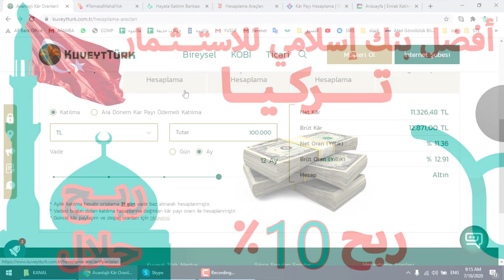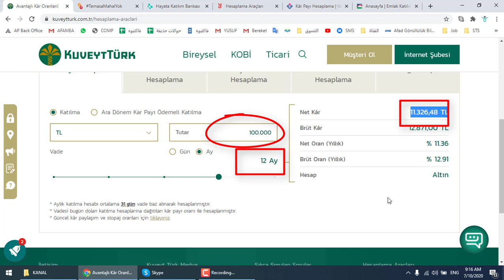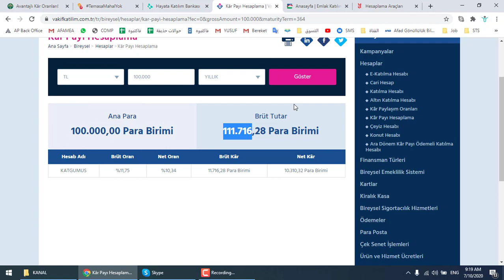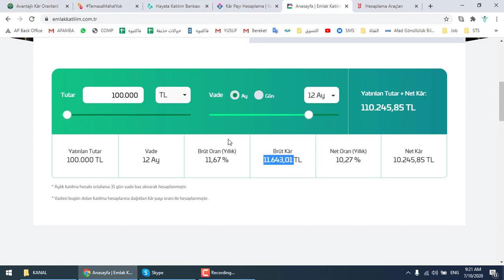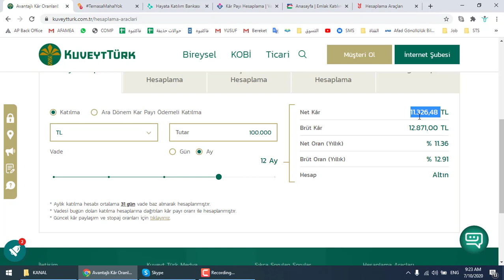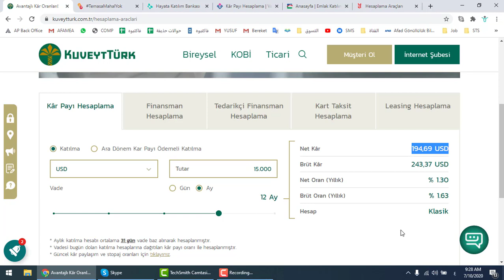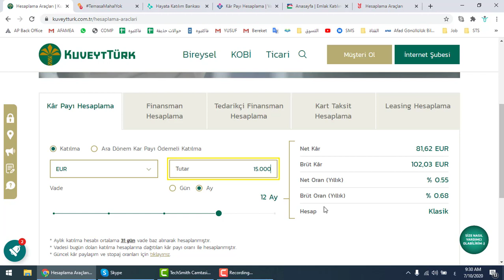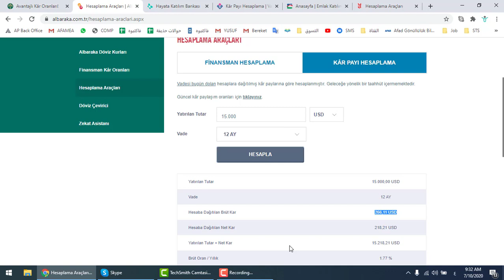افضل طريقة لاستثمار أموالك في تركيا أرباح 10%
الحسابات التشاركية الحلال في البنوك الإسلامية تركيا
لحضور الجزء الثاني من الدرس: